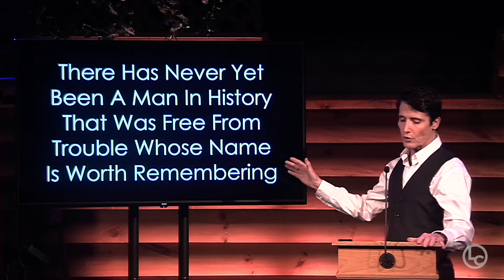We Have Hope - Part 2